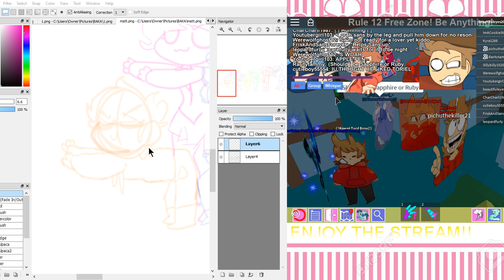Drawing and playing roblox (Tord army)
AAAAAAAAAAAAAAAAAAAAAAAAAA